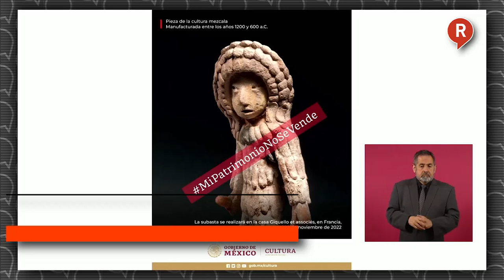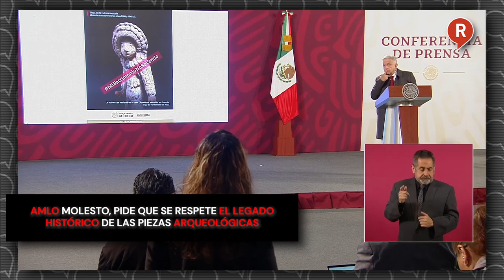AMLO molesto, pide que se respete el legado histórico de las piezas arqueológicas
VIDEO El Presidente López Obrador reveló que ha costado trabajo el poder recuperar piezas arqueológicas, sobre todo en Francia, ya que los franceses se resisten a la devolución de nuestro patrimonio cultural 😡